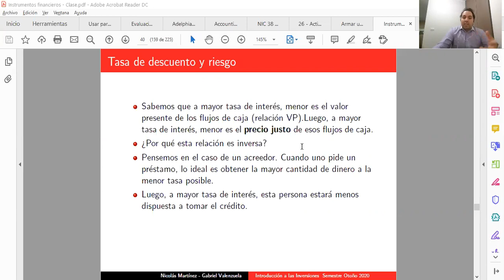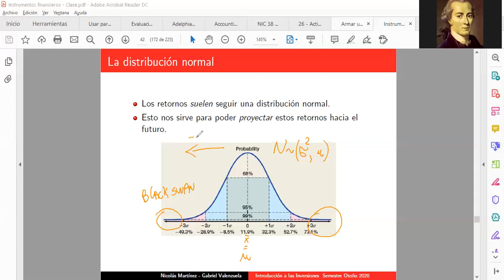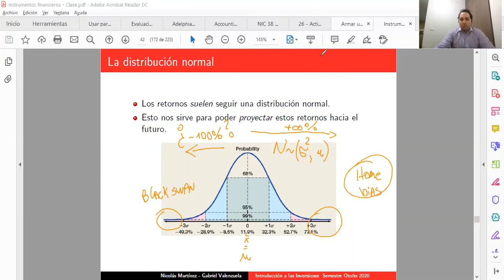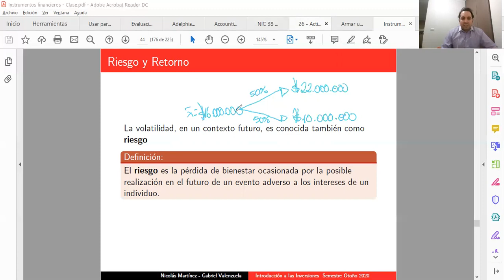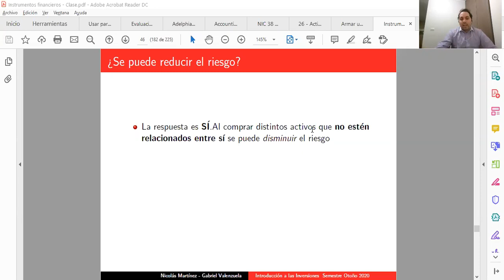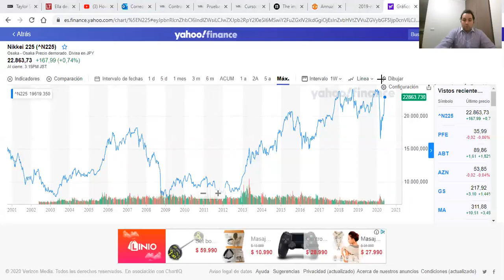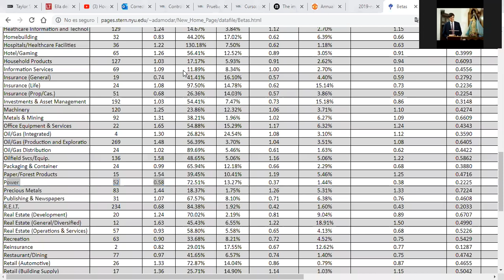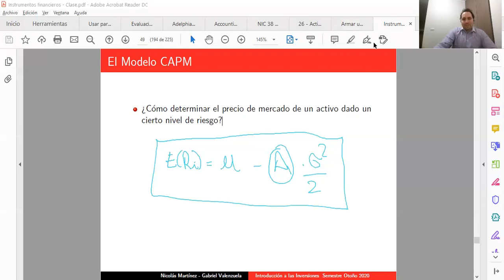Clase Introducción a las Inversiones 05.06.2020